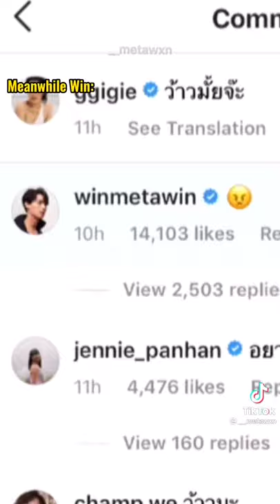When Win Metawin is Jealous 😏🥳